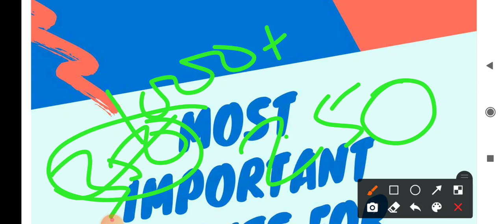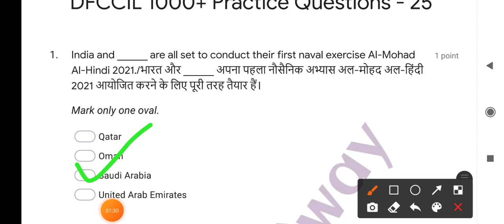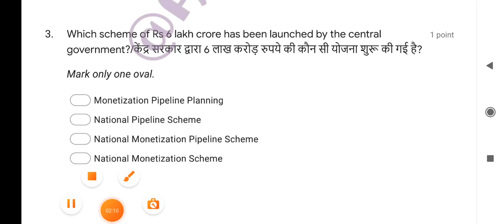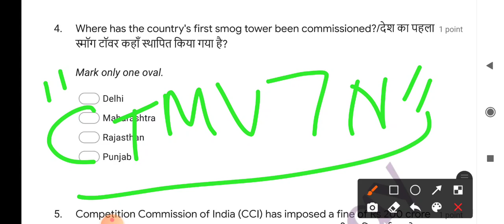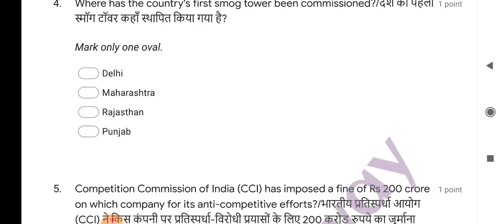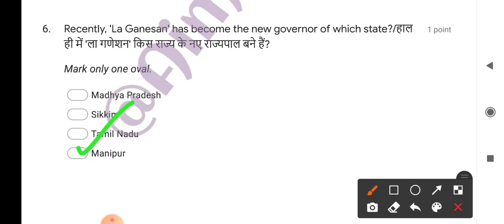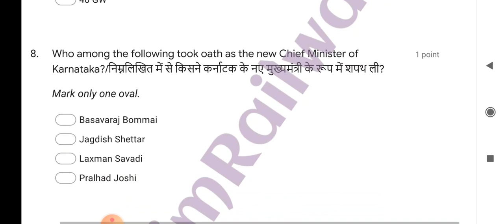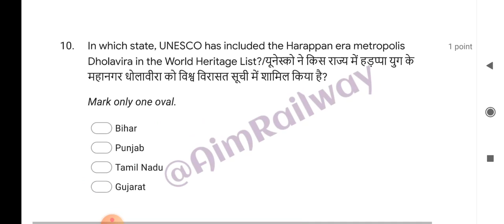DFCCIL Expected Questions | DFCCIL Preparation | DFCCIL Previous Year Paper | Class 25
DFCCIL Expected Questions | DFCCIL Preparation | DFCCIL Previous Year Paper | Class 25 @Aim Railway

🔥🔥BEST BOOKS for DFCCIL Recruitment 2021:
*Reasoning:
1) How to Crack Test Of Reasoning 1

*Numerical Ability:
1) Fast Track Objective Arithmetic

*General Science:
1) Science Textbook for Class 9th
2) Science Textbook for Class 10th

*General Awareness:
1) Lucent's General Knowledge